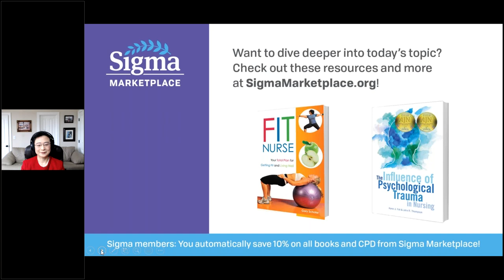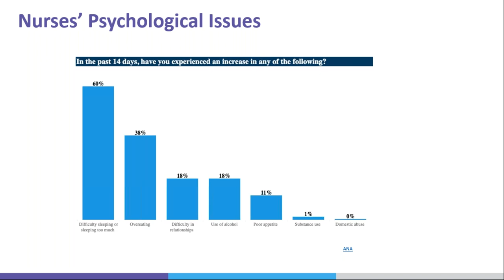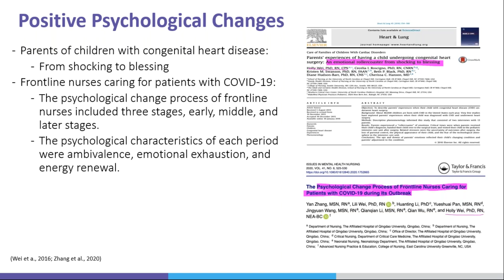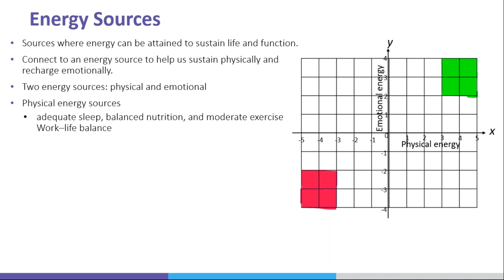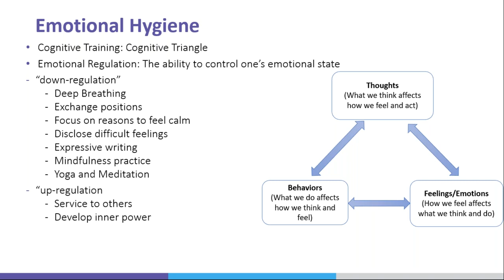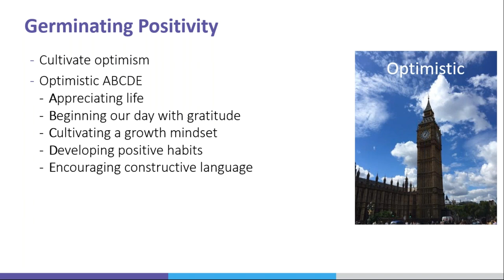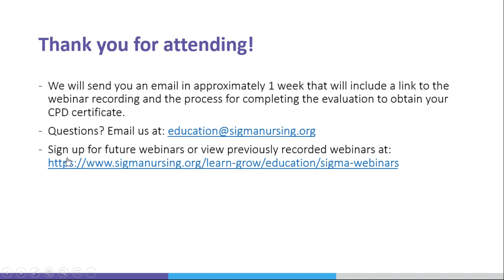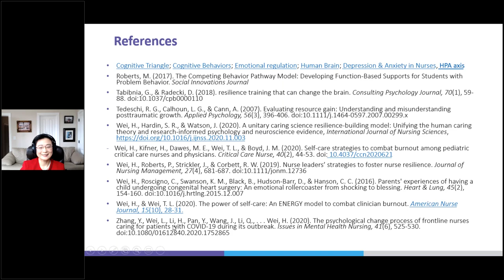Understanding the science behind self-care and post-traumatic growth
This webinar explains the concepts of post-traumatic growth, resilience, an ENERGY Self-Care Model, and the science behind the self-care strategies. After completing this webinar, audience will understand the concepts of post-traumatic growth and resilience and apply the strategies in daily lives.